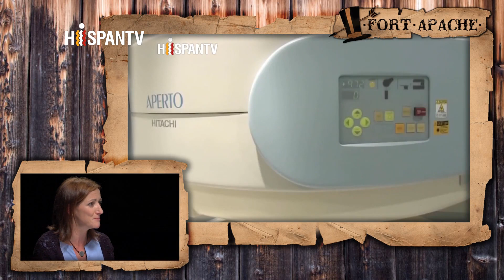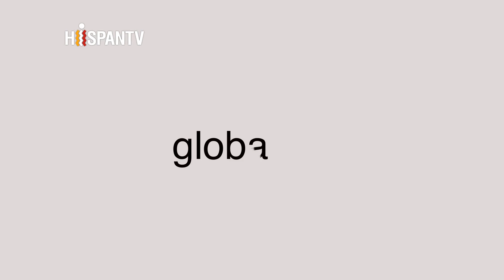Fort Apache - Ébola: la culpa nunca es del Gobierno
(Octubre, 2014)
El 6 de Octubre se conoció que Teresa Romero, auxiliar de enfermería del Hospital Carlos III que había atendido al misionero Manuel García Viejo, había sido contagiada por el virus del Ébola. Se convertía así en el primer caso de transmisión del virus en Europa. Con el Hospital Carlos III, centro de referencia de patologías tropicales, desmantelado por los recortes, con los profesionales sanitarios sumidos en la desinformación y una población desorientada por la contaminación informativa, se ha puesto de manifiesto la incapacidad del Gobierno para gestionar la crisis del Ébola.

Invitados:
Nines Maestro - Red Roja
Osca Iglesias - PSOE
Julián Ezquerra - Secretario Gral del sindicato médico AMYTS
Carmen San José - Médico
Hermenegildo Altozano - Abogado
Rosa Moro - Experta en África